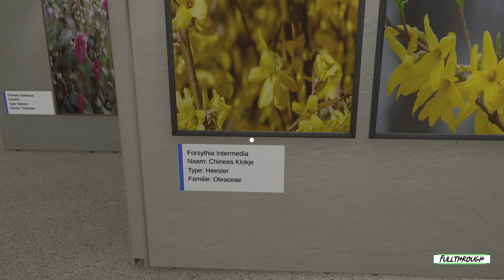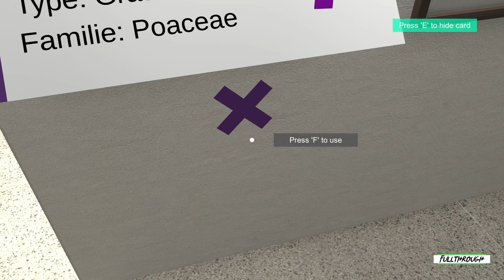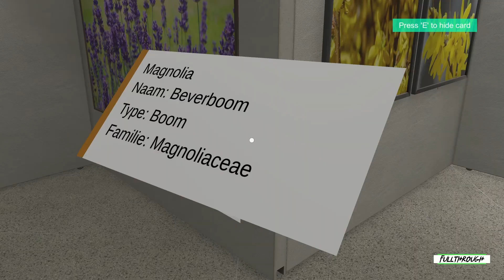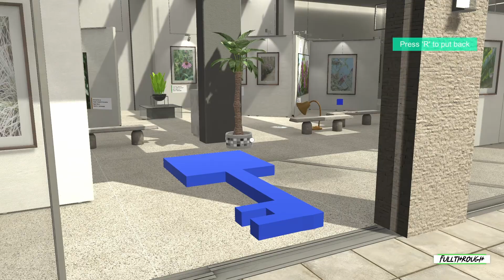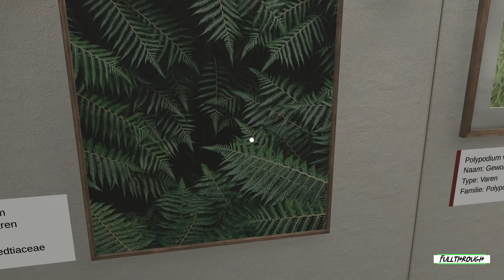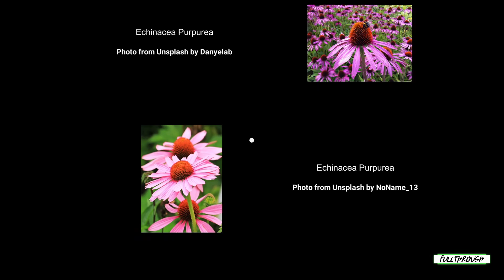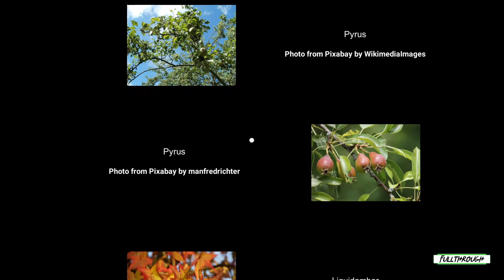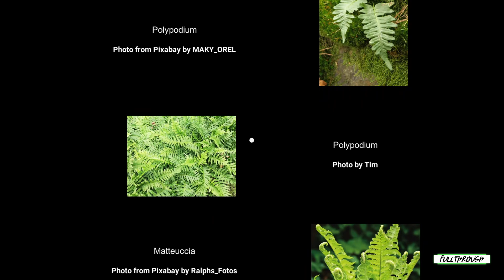Plant Gallery A Short Botanic Experience FULL WALKTHROUGH Gameplay HD (PC) | NO COMMENTARY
I hope you guys find this Plant Gallery A Short Botanic Experience full walkthrough gameplay no commentary video useful.Leave a like and share with your friends if you can ;) .Soon I'll be uploading some new videos about more games.

Game: Plant Gallery A Short Botanic Experience

★ My PC ★
MSI PRO B650M-B AM5 Motherboard
8 Cores AMD Ryzen 7 7700 Processor
16GB RAM DDR5 5200
RTX 4060 ti 8GB GDDR6
2TB of SDD storage